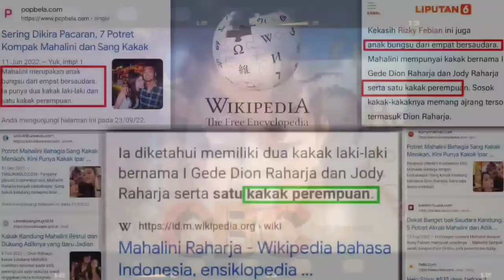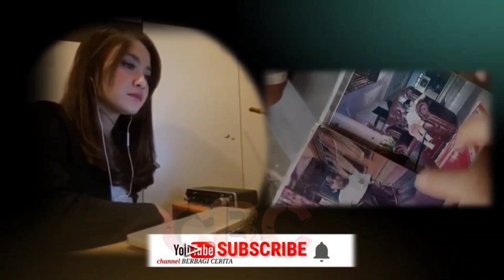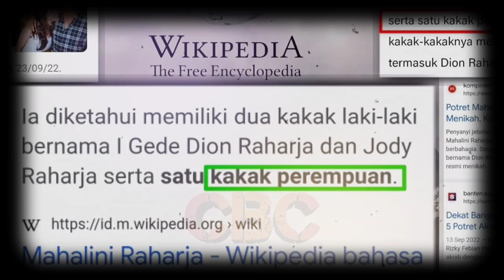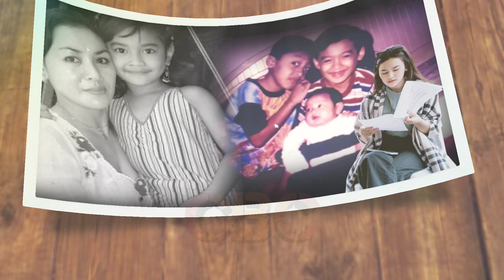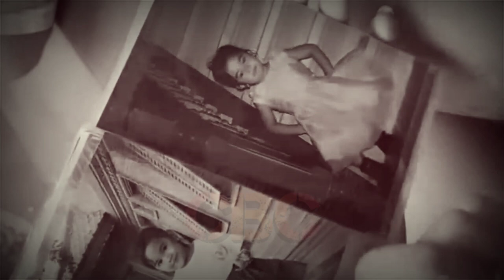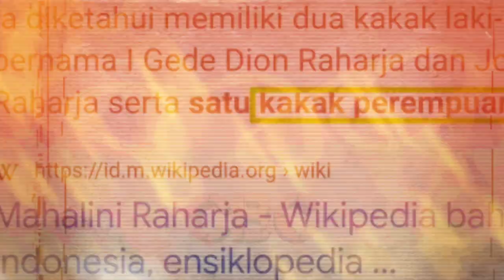Tak Pernah Ter-Ekspos, Sosok Wanita Kakak kandung Mahalini Raharja Kekasih Rizky Febian, Benarkah?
Benarkah Mahalini Raharja kekasih Rizky Febian memiliki kakak kandung seorang perempuan? Lihat selengkapnya di YouTube Channel Berbagi Cerita (CBC).

Lihat juga penjelasan, arti sebuah nama orang Bali, jadwal manggung Rizky Febian dan Mahalini Raharja dll...

✓ Sumber Video Istimewa Diolah CBC
✓ Support Karir & Asmara; @RizkyFebianOfficial @mahaliniraharjaofc @RizwanFadilah @PutriDelinaProductions @NathalieHolscher @OFFICIALSLMEDIA @SPROSULEPRODUCTIONS